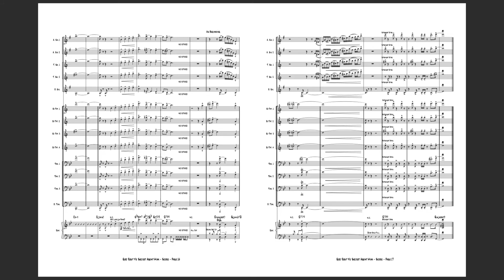God Rest Ye Merry Gentlemen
Follow Score video